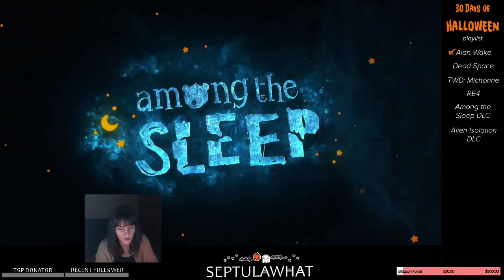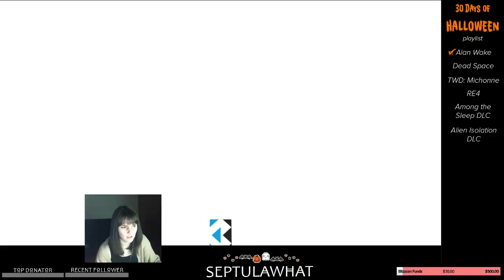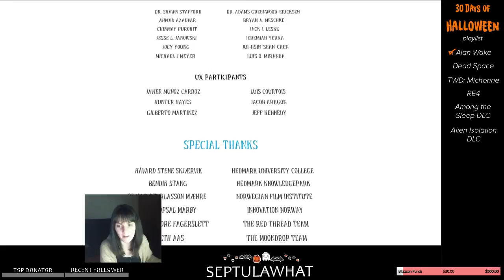Among The Sleep DLC The Prologue 🌟 Twitch Highlight w/ Commentary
Among the Sleep is a first-person exploration game seen from the view of a toddler.

Quality isn't perfect, but I am working on upgrading my computer piece by piece to improve that.  Every view, like and sub is tremendous help that I can't thank you enough for!